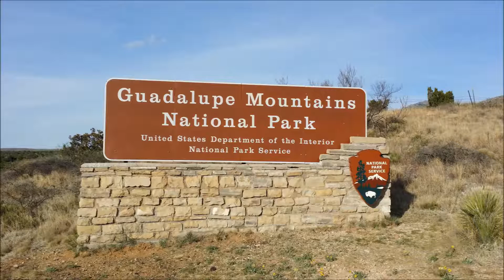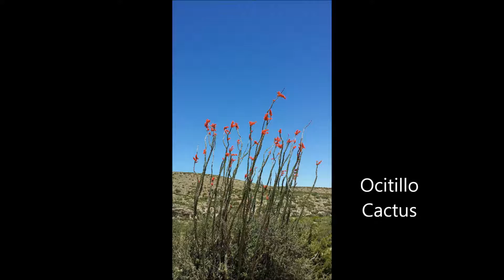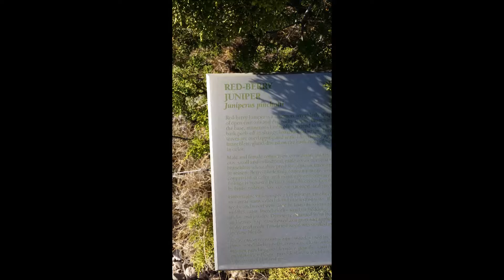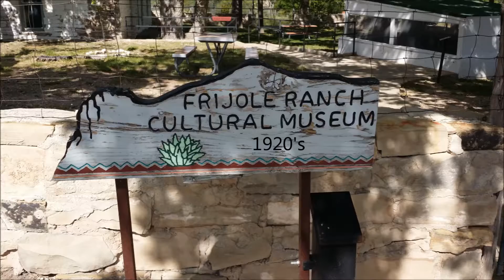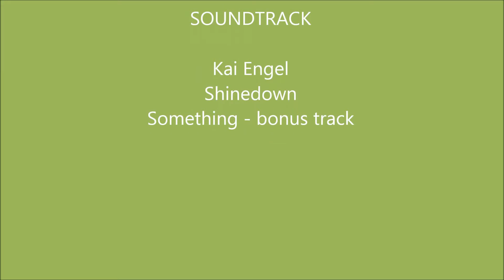Guadalupe Mountain National Park Texas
5 day trip to Guadalupe Mountain and Carlsbad Caverns National Parks.